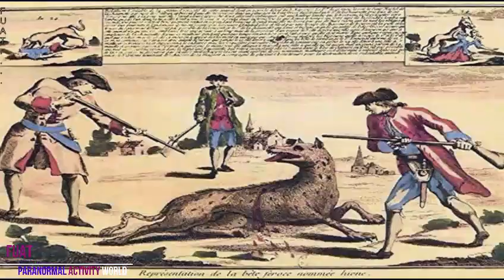Gevaudan Canavarı ve Annabelle Kayıtlara geçmiş gerçek olaylar / Paranormal Activity World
Gevaudan canavarının gerçek yaşanmış hikayesi ve Annabelle adında bir oyuncak bebeğin paranormal ve korkunç durumunu anlattığım vide yayında,iyi seyirler

Youtube Fuat chanel/kanalımda paranormal olaylar/activity alışılmadık ve gizemli yaşanmışlıkları ve tarihi olayları görsel ve sözel olarak anlatıyorum.Kanalıma abone olabilir ve yüklediğim içerikleri takip edebilirsiniz.Youtube chanel/kanallarına abone olmak, yorum ve beğeni yapmak ücretsizdir.Abonelikleriniz yorum ve beğenileriniz video içeriklerini üretebilmemiz ve yayınlayabilmemiz için manevi bir destekdir.Saygılarımla
On my Youtube Fuat chanel/channel, I explain paranormal events/activity unusual and mysterious experiences and historical events visually and verbally. It is a moral support for us to produce and publish. Best Regards

Sıradışı bilgiler ve yaşamlar Extraordinary information and lives
Gizem saklı tutulan ve gizlenen olaylar Mysterious events
Dünyada yaşanılan ama pek bilinmeyen,duyulmayan,görülmeyen olayları gizemli kalmış sırları araştırıp video içeriği üretiyorum.

I produce video content by researching mysterious secrets of events that are experienced in the world but are not known, heard or seen.You can subscribe to my channel and watch the video content